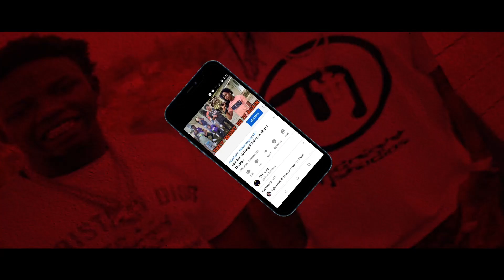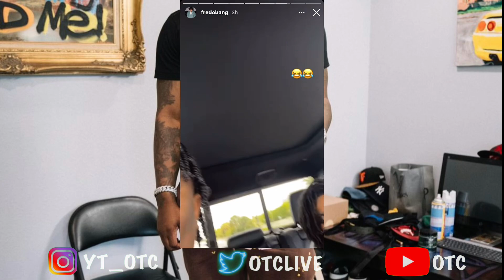Promoter Says He Wants To 👋🏾 Fredo Bang For Keeping His $20K And Not Doing The Show 😱🤦🏾‍♂️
1)This video has no negative impact.
3)It is transformative in nature.